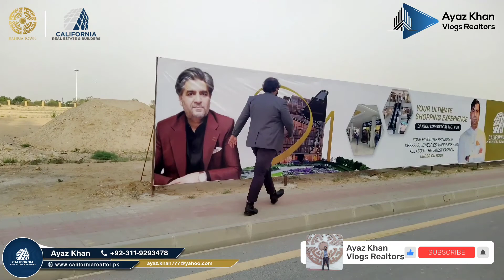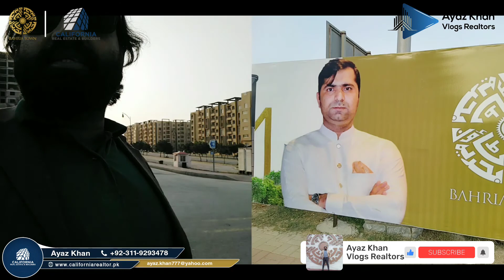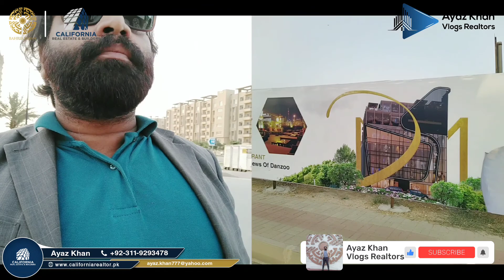How to Book Dress Mall | Danzoo Commercial | Bahria History | Biggest Mall | Bahria Town Karachi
Dress Mall | Danzoo Commercial Plot # 20 | Bahria History | Biggest Mall | Bahria Town Karachi ❤️🇵🇰 | Vision | CEO Bilal Talib Sb | California Real Estate Builders

بحریہ ٹاؤن کے ہسٹری میں سب سے پہلا ڈریس مول بننے جا رہا ہے۔۔ الحمدللہ اس کی لوکیشن بہت اچھی یے۔